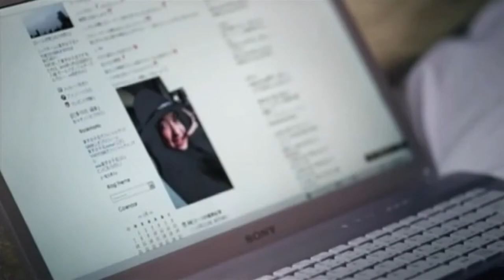[Crystal Clear] Kirari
The title track in Crystal Clear's 5th single, Kirari. Crystal Clear member: Aly appears in this song with fellow J-unior SWEET member, Molly. Menami and Katie of Twilight Legend make an appearance on this single as well. This is Crystal Clear's last single with Totally Up! Project since this group graduated on June 20, 2010.

Song: Kirari
Group: Crystal Clear
Cast:
Miyu: Katie
Hitomi: Molly
Ayano: Menami
Yuri: Aly
Mei:  Katie
Audio Mixer: Michelle
Video Mixer: Purply